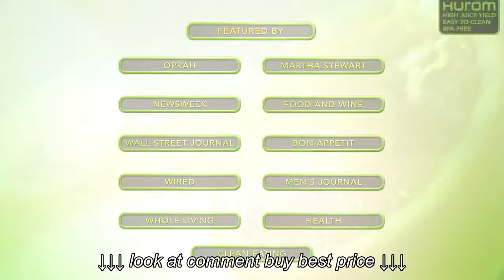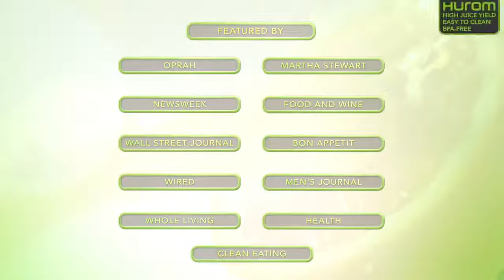HUROM HH ELITE SLOW JUICER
HUROM HH ELITE SLOW JUICER, HUROM HH ELITE SLOW JUICER